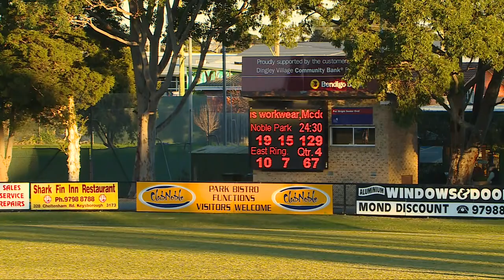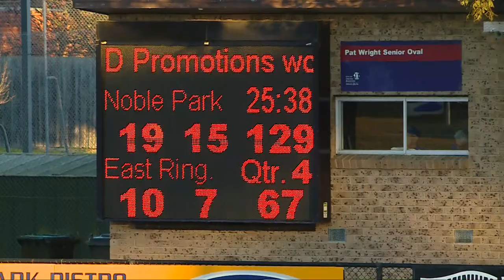Rd 11 East Ringwood Q4